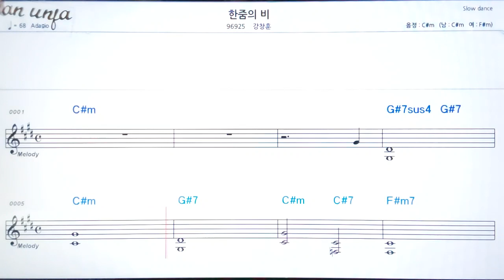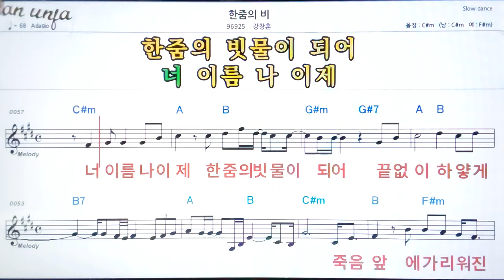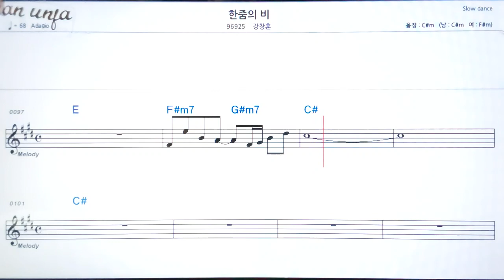한 줌의 비/강창훈👍악보, 기타 코드,가사,Karaoke*가라오케 반주